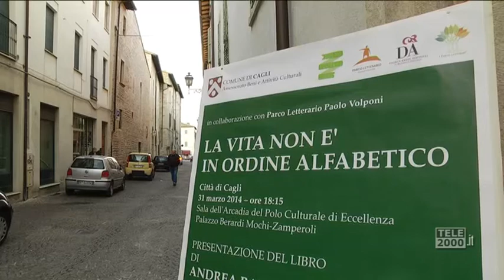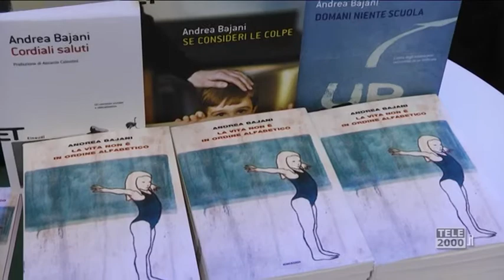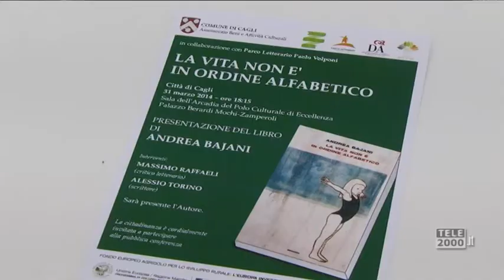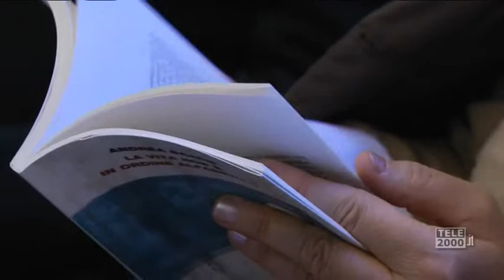Andrea Bajani - La vita non è in ordine alfabetico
Anteprima di Urbino e le città del libro - Cagli, Polo Culturale di Eccellenza, 31 marzo - Andrea Bajani presenta il libro: La vita non è in ordine alfabetico